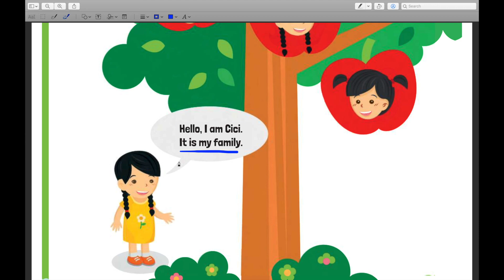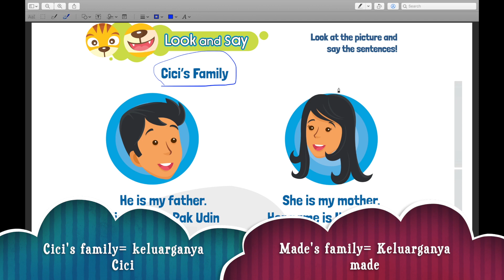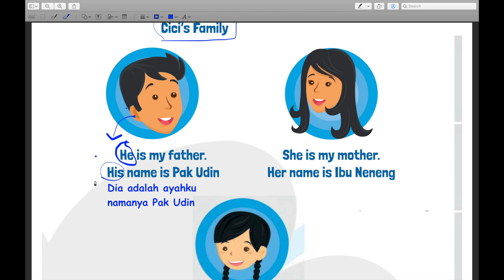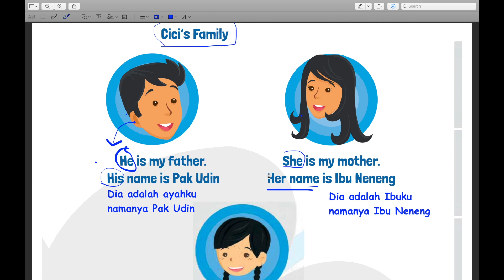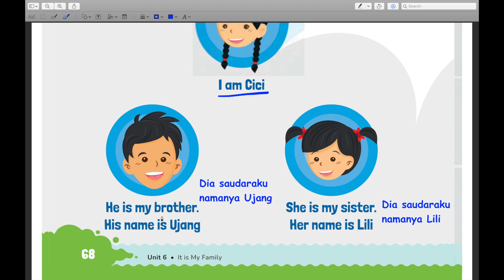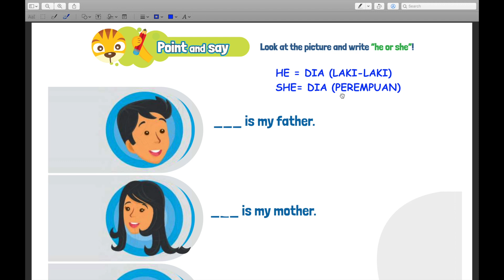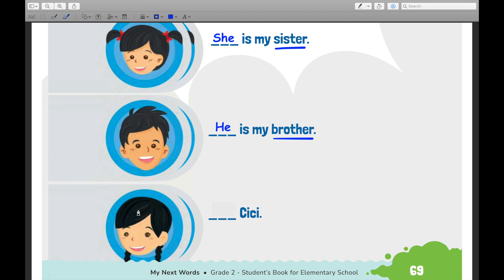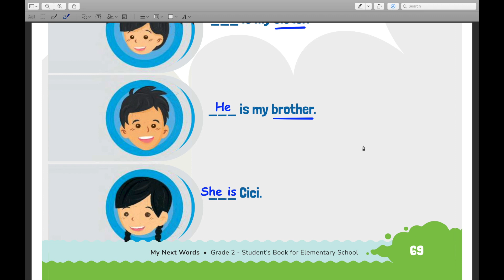Bahasa Inggris Kelas 2 SD Unit 6 | Halaman 67-69 Kurikulum Merdeka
Sumber Materi: My Next Words Grade 2 - Student's Book for Elementary School Judul Asli: My Next Words Grade 2 - Student's Book for Elementary School. Penerbit: Pusat Kurikulum dan Perbukuan Badan Penelitian dan Pengembangan dan Perbukuan.

Ingin mendukung saya untuk terus membuat konten belajar bahasa Inggris?